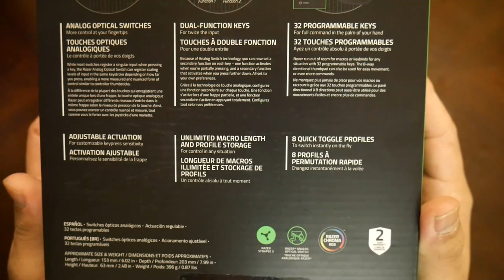razer TARTARUS PRO UNBOXING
Opción de compra en eBay